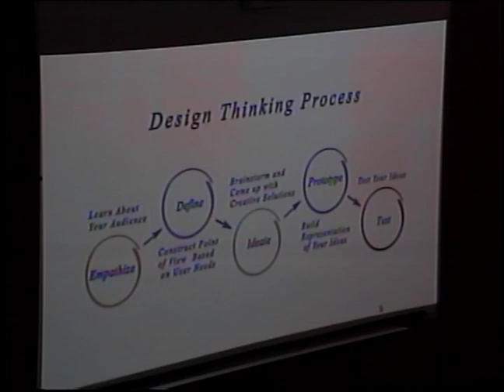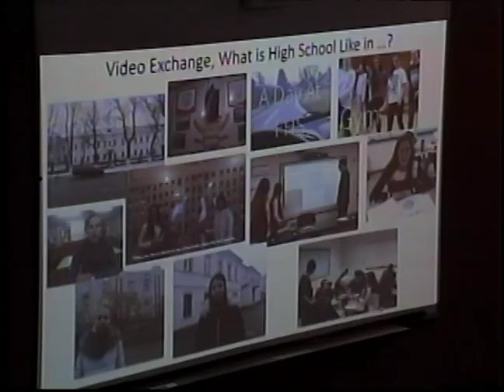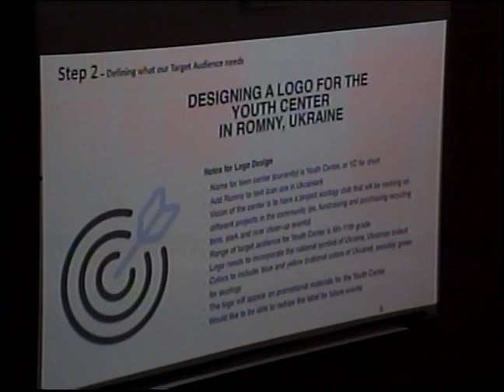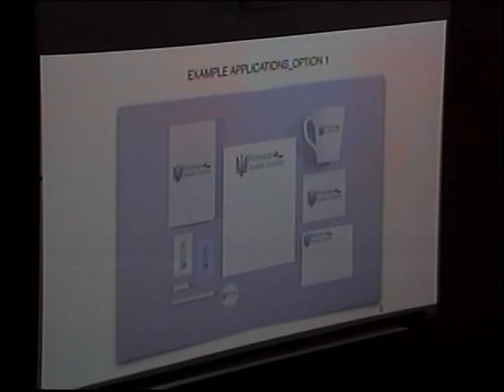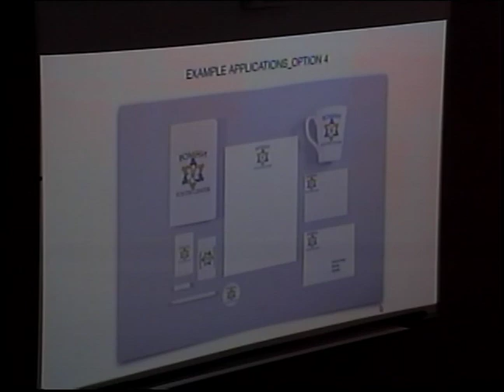1/8/18 Foxborough School Committee Meeting